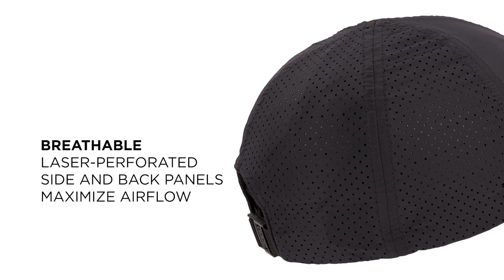Skullerz 8947 Lightweight Baseball Cap Has Hinged Bump Cap Insert for Head Protection in Tight Space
Skullerz 8947 Lightweight Baseball Hat features the Skullerz 8943F(x) hinged impact-resistant bump cap insert for flexible, breathable protection against bumps, scrapes, bruises and other minor head injuries. This lightweight polyester hat is not bulky or stiff and also features breathable side and back panels for maximum airflow.

Available in 3 sizes—ranging from 6 ¼ to 8 ½—it is designed with a buckle closure and adjustable rear sizing strap for a custom fit. Reflective accents and piping help ensure workers are seen in low-light conditions.

Bump caps are typically worn in spaces where worker-generated impact head protection is needed, like low beams, ceilings, low pipes and other bump hazards. They are ideal for airline baggage handlers and mechanics, as well as workers in factories, in-home services and other industries that do not require safety hard hat protection.

SIGN UP TO GET THE LATEST GIVEAWAYS, AWESOME DEALS, EXCLUSIVE TIPS & TRAININGS, CUTTIN EDGE INNOVATION AND MORE!